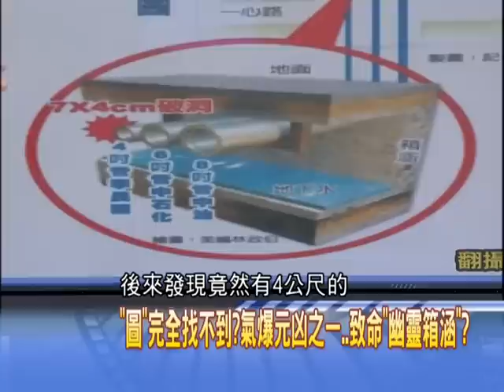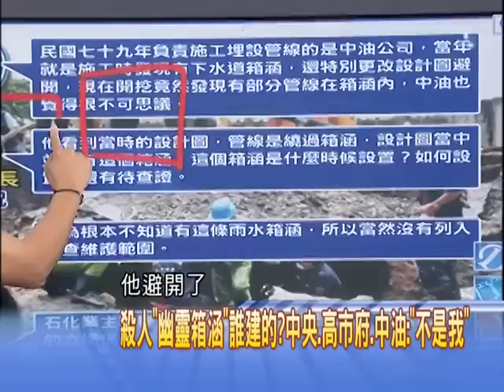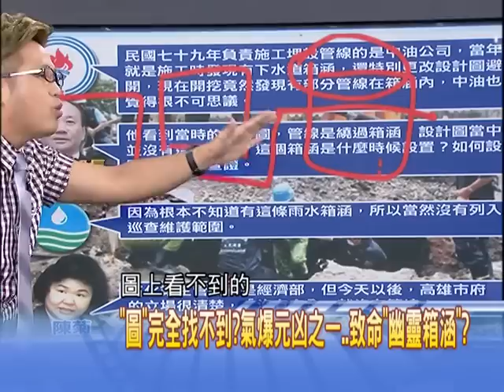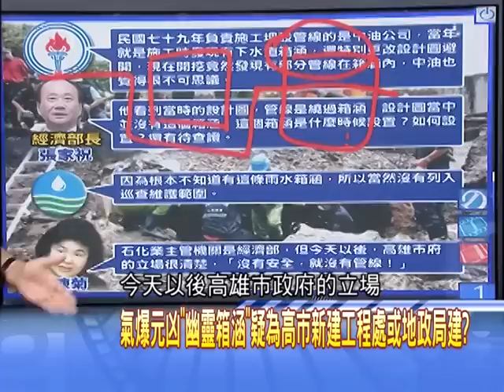新聞龍捲風8/6精華 「圖」完全找不到？氣爆元凶之一 致命「幽靈箱涵」？